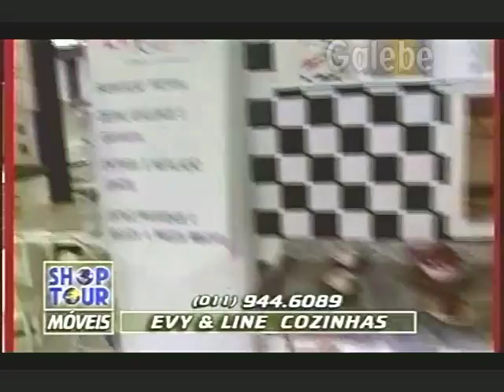EVY & LINE COZINHAS PAULO VERONEZI GALEBE 04 04 1997 1